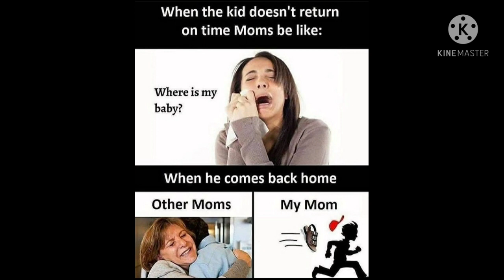INDIAN PARENT RELATABLE MEMES. MEMES ONLY LEGENDS WILL FIND FUNNY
Hey guys

Link

Tarak Mehta ka OOLTA CHASMAH